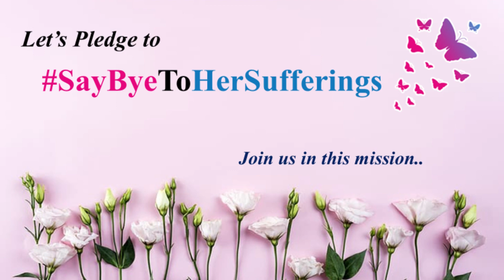Dr.Ranjan Kr Ghosh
We at ArEx Laboratories are pioneer in serving women’s health care since last 65 years. Ace.ArExlab (ArEx Continuous Education) is our scientific initiative to spread words by our medical professionals for patients about the women’s healthcare.

In this digital era, we are launching a new channel to bridge the gap between our consultants and patients. This will include a number of video series, where our best medical intellects will be discussing everything about the women’s healthcare.